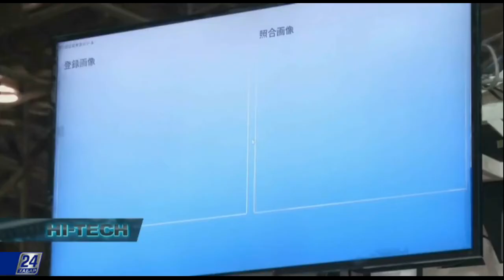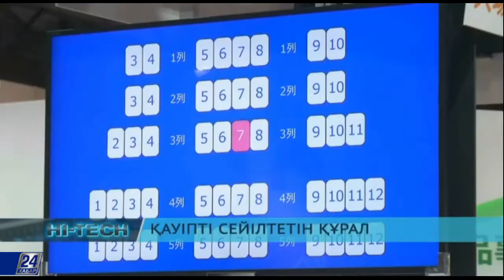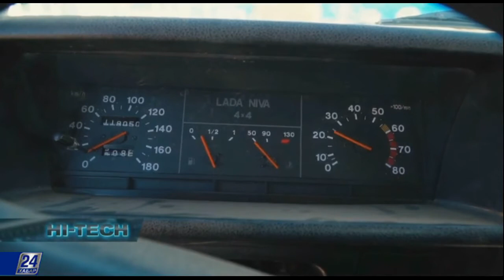Hi-Tech. Отандасымыз кез-келген көлікті жол талғамайтын көлікке айналдырады